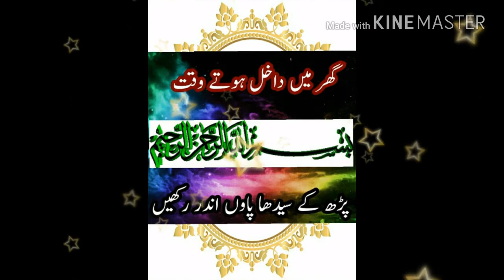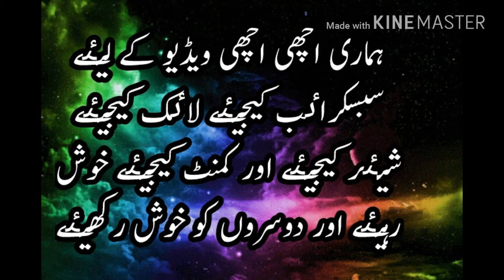ٰگھریلو جھگڑے اب ختم پیار ہی پیار